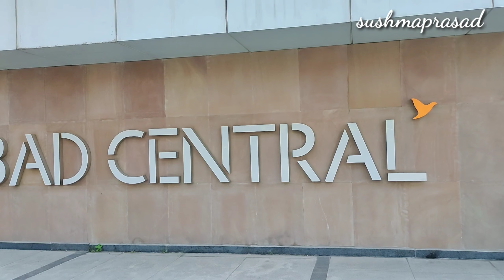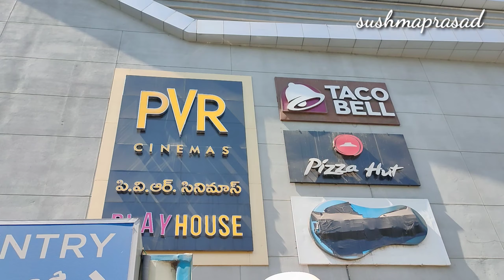My first vlog in Hyderabad🤞 || sushmaprasad talks